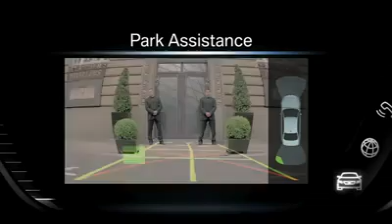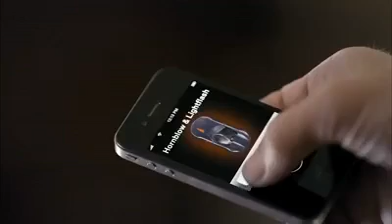BMW commercial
most valuable present